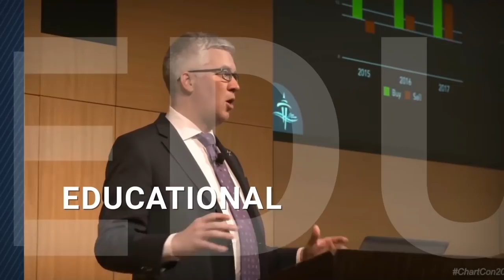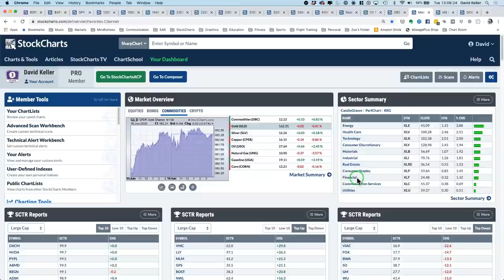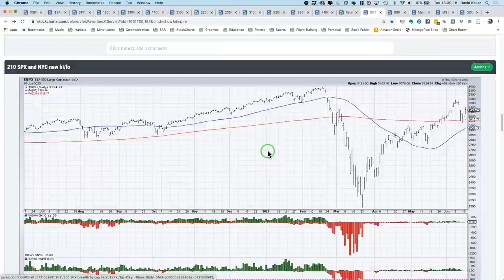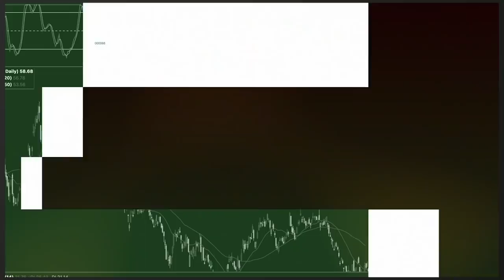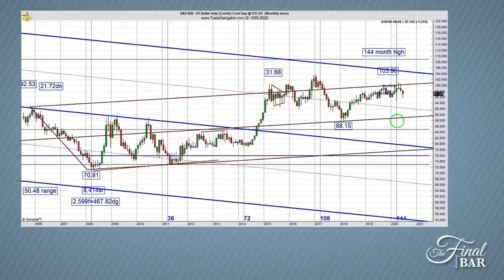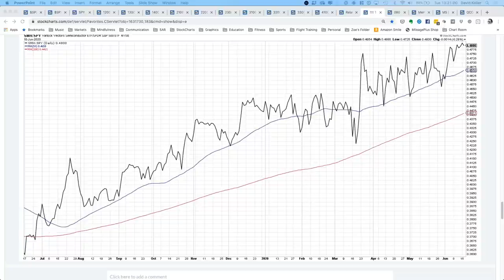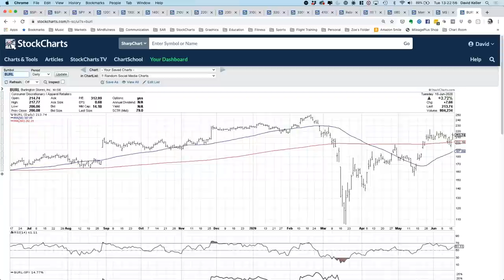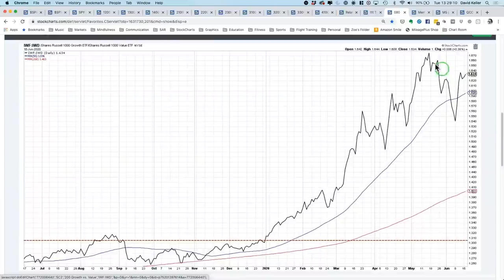Fibonacci Cycles Suggest Weakness for Stocks | David Keller, CMT | The Final Bar (06.16.20)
Guest Jeff Greenblatt, of Lucas Wave International, focuses on cycles and why the S&P may be headed lower based on his monthly cycle work.  Host David Keller, CMT answers viewer questions from The Final Bar Mailbag involving support and resistance levels, price targets and relative strength.

00:00 - Intro
03:10 - Market Recap
12:59 - Jeff Greenblatt
20:35 - Mailbag
27:52 - 3 in 3